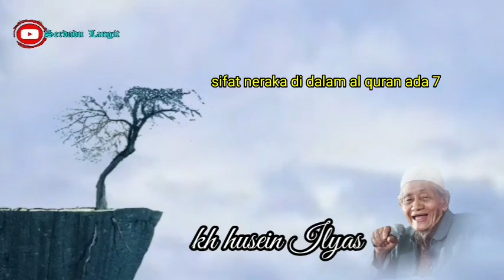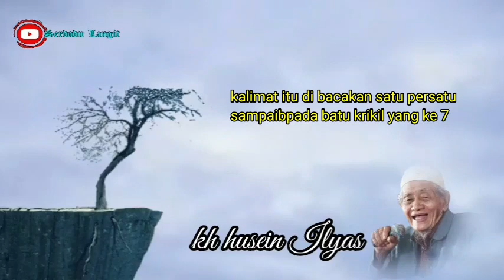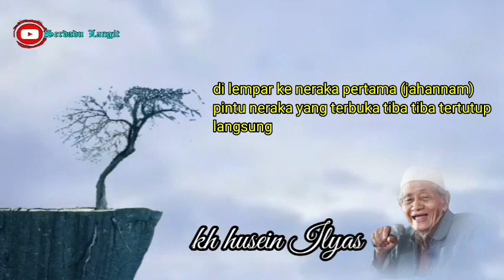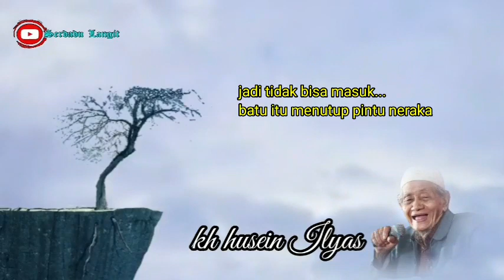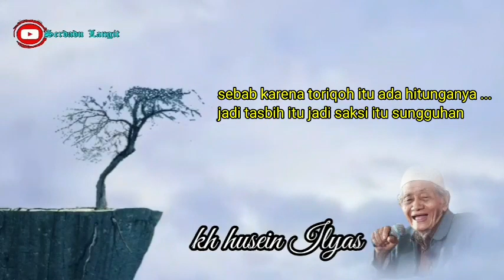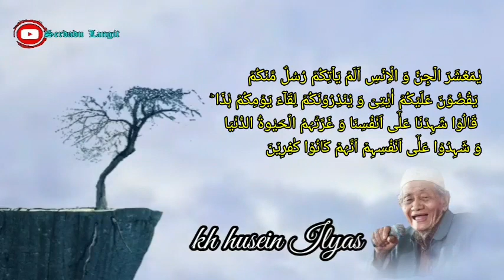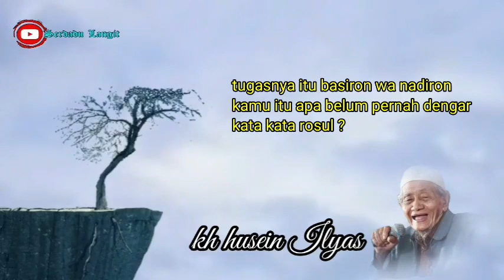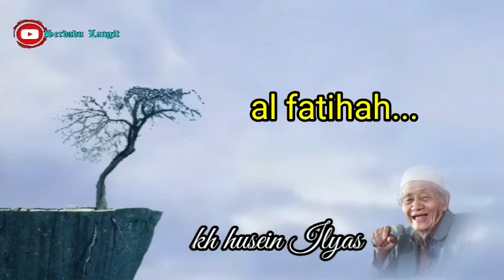amalan ulama kuno - kh husein Ilyas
pengajian kh husein Ilyas tentang ke istimewaan tasbih dan amalan mengubur batu saat di arofah ketika mengerjakan ibadah haji